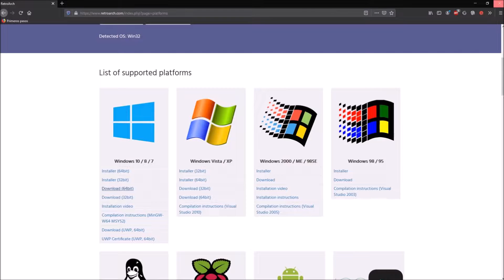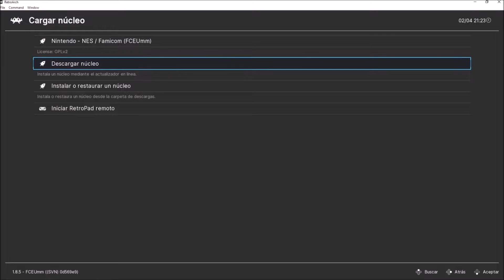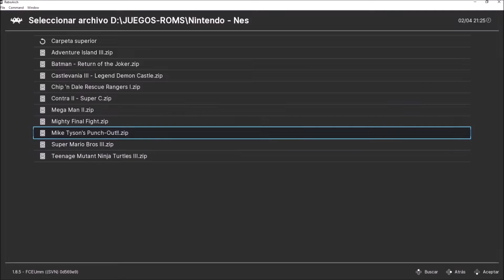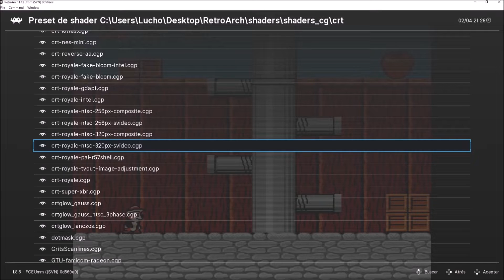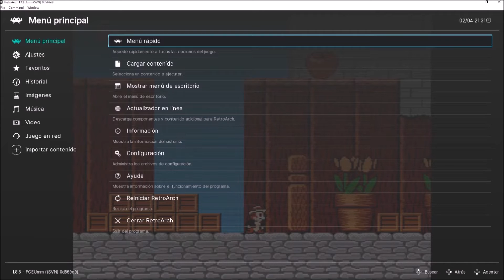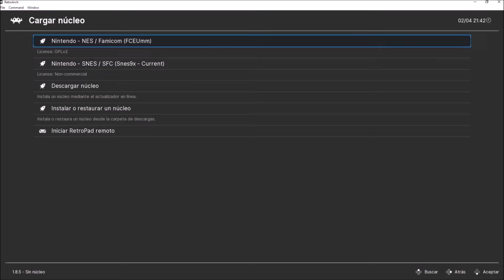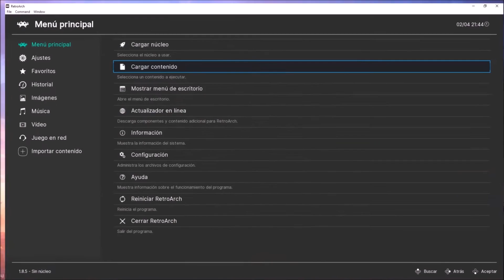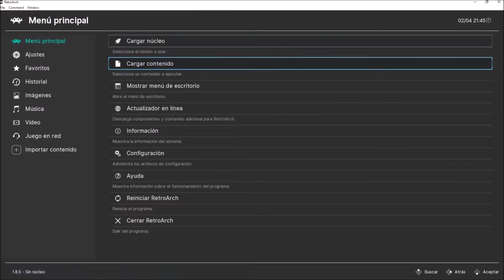TUTORIAL EMULACION CORRECTA! NES/SNES/MASTER/GENESIS - FILTRO CRT -MUY FACIL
Buenas gente! como estan?

Como la gran mayoria,encerrado en casa.Por este mismo motivo se me ocurrio hacer un tutorial muy sencillo y muy efectivo para una correcta emulacion de consolas de 8 y 16 bits,con filtro crt (tv de tubo) para que se vea muy bien!

De yapa,les dejo un link en la descripcion del video con una seleccion de 10 roms por consola que vemos en este tutorial,para que prueben el mismo y de paso se diviertan un buen rato.

Todo esta explicado,paso por paso,para que no se pierdan.Cualquier consulta me la dejan en los comentarios del video y les respondere sin ningun problema.

Saludos y que anden genial. =)

Packs de juegos: (solo 25 megas)